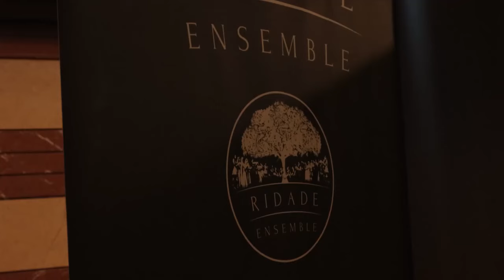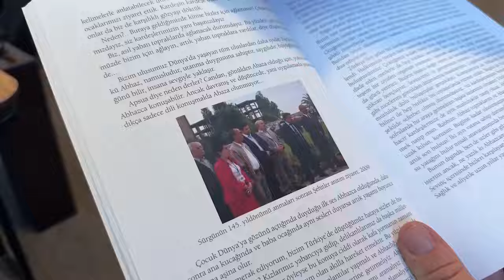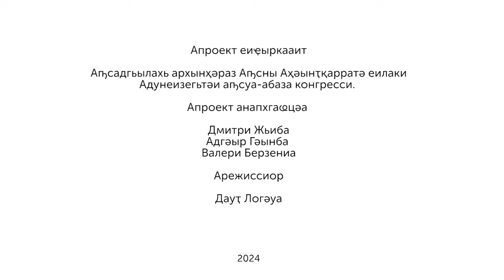Фильм о поездке в Турецкую республику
Одним из этапов реализации проекта «Абхазские национальные игры» стало проведение мастер-классов в Турции с 28 июня по 11 июля. В поездке приняли участие: руководитель отдела развития молодежи и физической культуры ВААК Валерий Берзения, методист по абхазским национальным играм, директор Абхазского радио Адгур Гумба, а также режиссер Даут Логуа.
Наша команда провела мастер-классы по абхазской национальной игре «Аимҵакьачара» в различных селах провинции Сакарья — региона проживания представителей абхазской диаспоры. По окончании мастер-классов было создана команда из 15 человек от 15 до 18 лет.
Предлагаем вашему вниманию фильм о поездке в Турецкую республику.